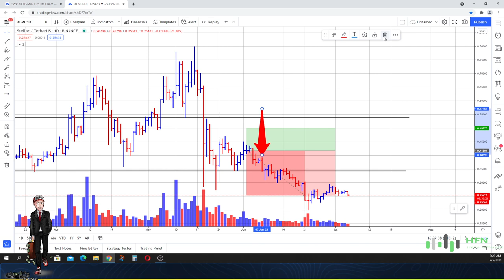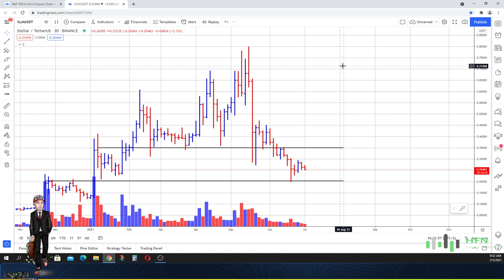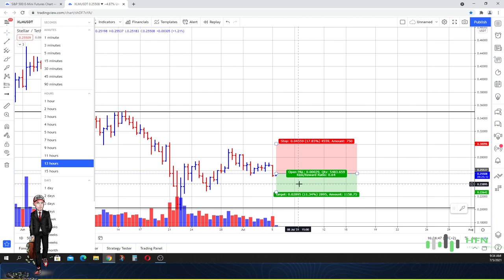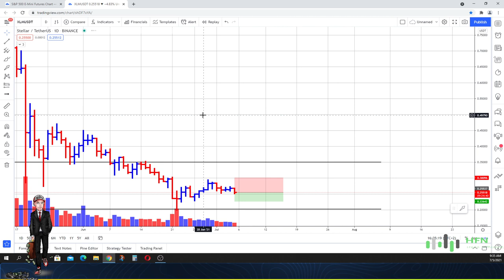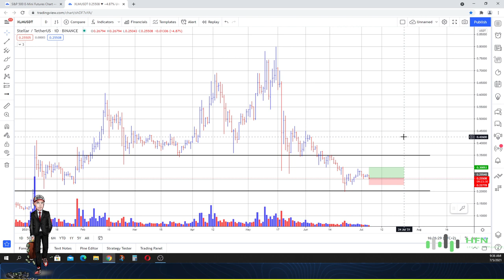💡 XLM PRICE FORECAST - IS STELLAR LUMENS XLM ABOUT TO BREAKOUT?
XLM price forecast.  Here it is.  Our latest XLM price prediction. XLM coin prediction.  Check it out now.